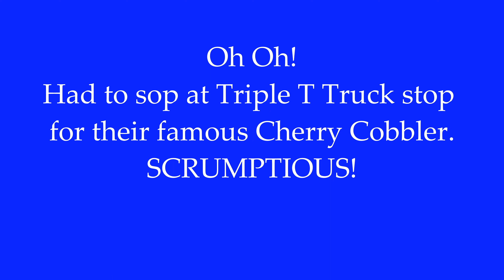1973 VW Super Beetle - Drive to Patagonia, Arizona with "Tucson Air-Cooled VW Enthusiast" club.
Met up with some great folks for a pleasant drive through the Southern Arizona desert to Patagonia.